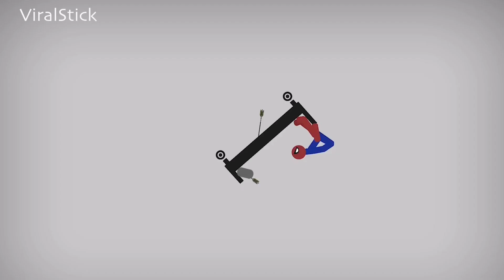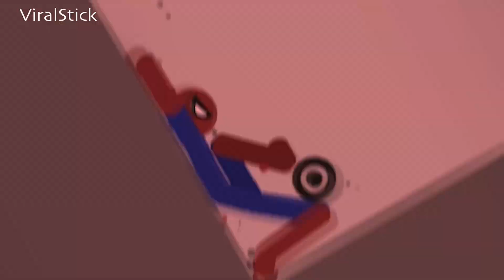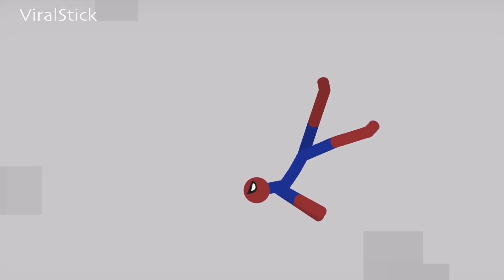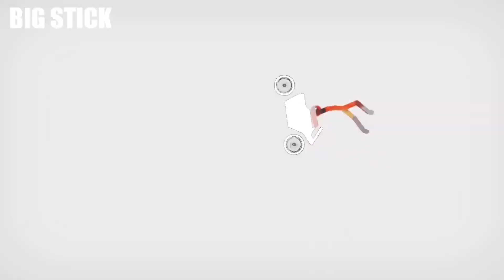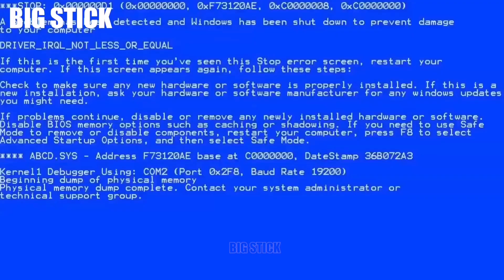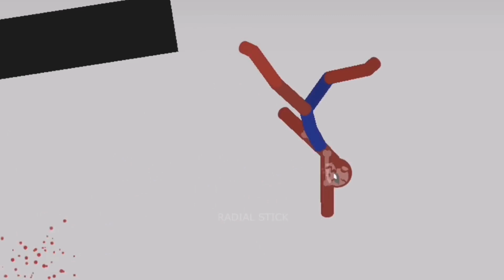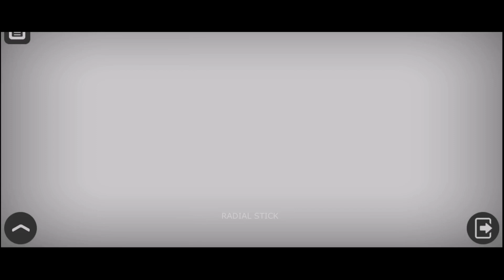Top Falls | Stickman Dismounting Funny Moments #26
Top Falls | Stickman Dismounting Funny Moments #26 | Void Stick vs Big Stick vs Stick World vs Viral Stick vs Radial Stick vs Super Stick